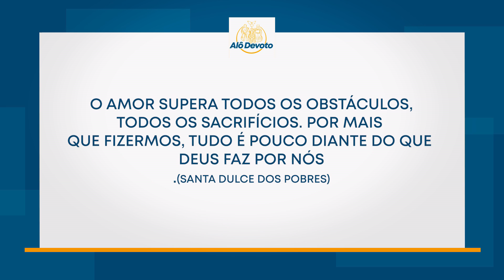Alô Devoto - Vila São Cottolengo: processo para internação permanente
27/07/2022

O amor supera todos os obstáculos, todos os sacrifícios. Por mais que fizermos, tudo é pouco diante do que deus faz por nós. (Santa Dulce dos Pobres).